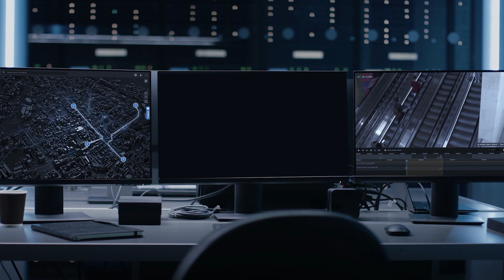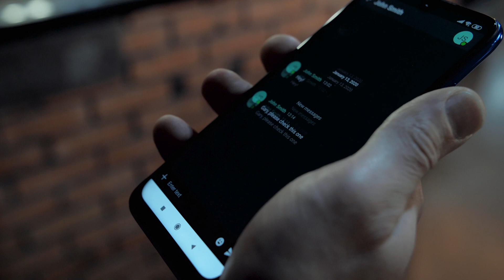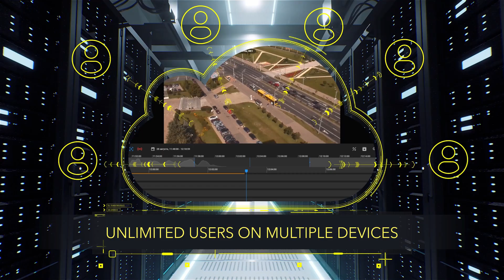IREX is AI-Powered Public Safety Platform for Smart Cities and Critical Infrastructure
IREX provides interactive maps & plans with over 20 Artificial Intelligence modules detecting threats such as fire, weapon, and intrusions from city CCTV.
To find a missing child or wanted individuals, simply upload a photo and IREX provides results in a matter of seconds as to where and when this person was spotted on camera.